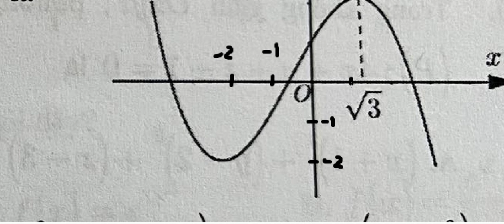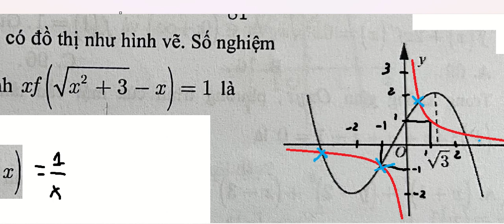Toán 12: Cho hàm số bậc ba y=f(x) có đồ thị như hình vẽ. Số nghiệm thực phân biện xf(√(x^2+3)-x)=1